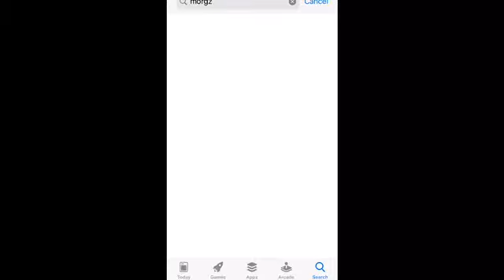Morgz Has An App (don’t download)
Please don’t get this game. It is torture.

Gear I Use:
Phone I record on: iPhone 7
Console I Use: Xbox One S 500GB

Ovilex Software Instagram and Twitter (the people that make a lot of the games I play)

GamingBears